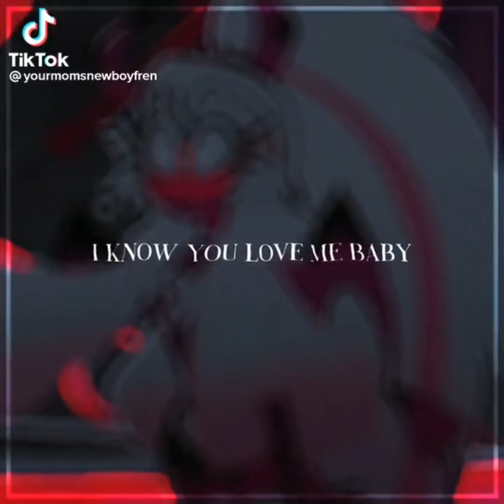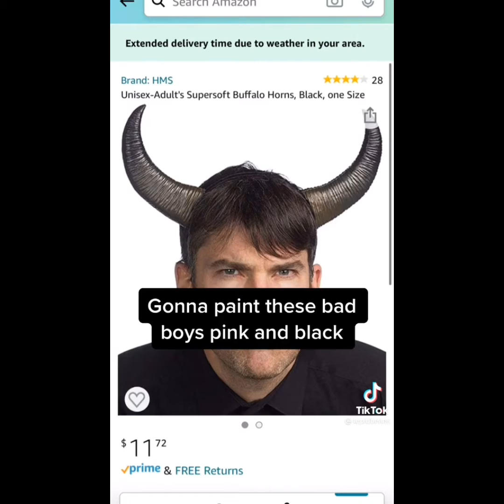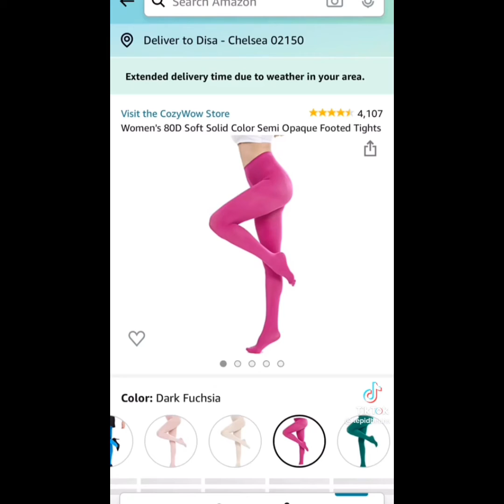Verosika Mayday Tiktoks | A Helluva Boss TikTok Compilation | •A Tired Person•